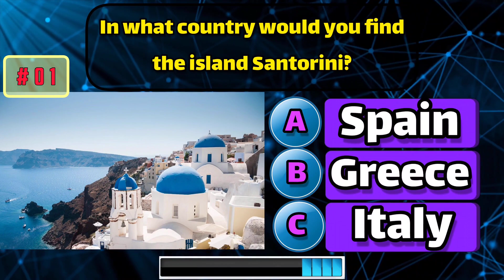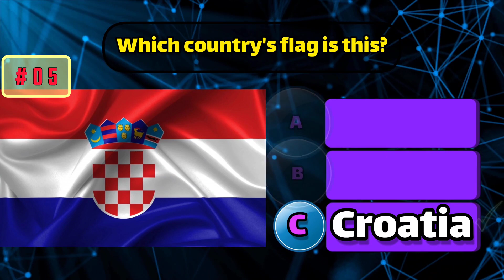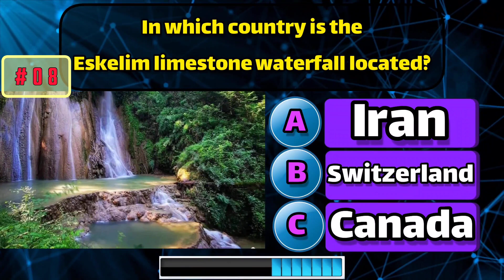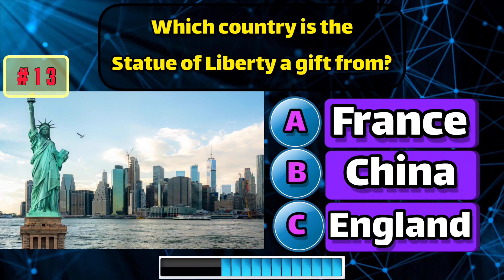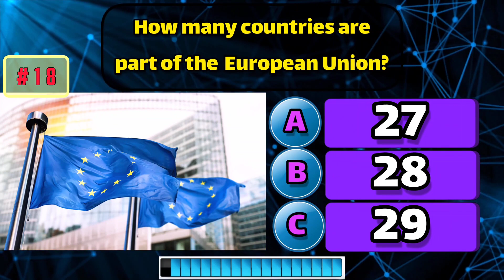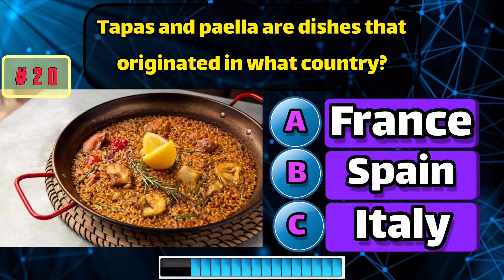Geography Quiz - How Many question Can You Answer?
Welcome to a new Riddle Guesser video!

How good is your Geography knowledge?  Find out now with this 20 question world geography quiz.

The best geography quiz to test your knowledge. You have 10 seconds for each question and then the answer is revealed.

Can you 20 Geography question within just 10 seconds? Test your Geography knowledge with this challenging quiz! Think you can guess 20 answer in 10 seconds? Challenge yourself and see if you can guess all 20 Geography questions in 10 seconds!

Test your Geography knowledge with challenge! Can you guess the answer? Put your skills to the test and try to guess all answer!

Quiz your friends and have a blast solving these Geographys-themed quiz! Challenge yourself and guess the answer from the images! Try your luck and see if you can guess all  True answer in this Geography quiz!

Test your knowledge with this fun and interactive Geographic challenge! Put your Geography-knowledge to the test and see if you can guess the answer from the photo!

Don't forget to let me know how you did in the comments below! I'd love to hear which questions were your favorites, and if any of them stumped you.

Good luck!!!

geography quiz
general knowledge